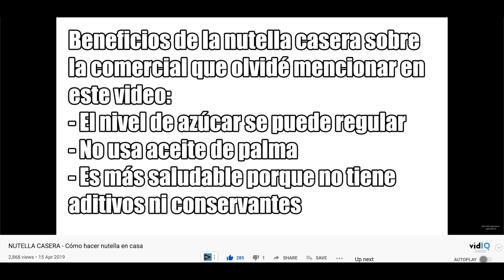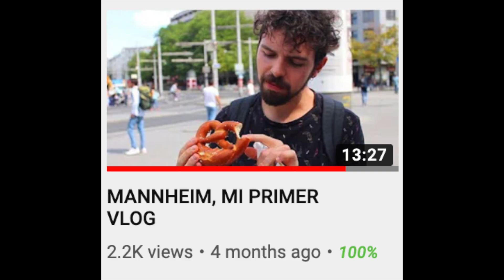2019 en Retrospectiva | El de las trufas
¡Buenos días trufans! Se acaba el 2019 y pensé en hacer un video recorriendo los mejores momentos del canal :D Les agradezco de corazón todo el apoyo que me han brindado y esperen mucho más contenido en el 2020, ¡¡FELIZ AÑO!!